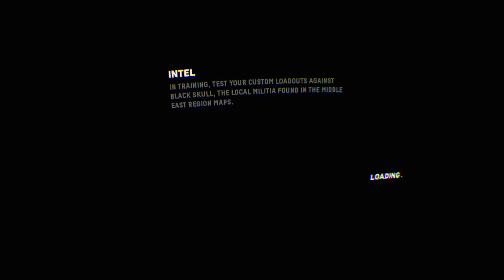Fire wall: zero hour vr part 15